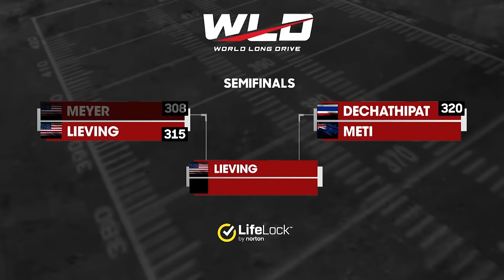World Long Drive: Fort Jackson Women's Semifinals and Military Finals on Golf Channel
Relive the action from Fort Jackson, SC! Watch the Top 8 women go head-to-head followed by the battle of the Military Division Finals.

0:00 Intro
1:30 Cassandra Meyer vs. Monica Lieving
13:45 Phillis Meti vs. Mai Dechathipat
24:30 Matt Powell vs. Brendan Ridge
34:20 Monica Lieving vs. Mai Dechathipat